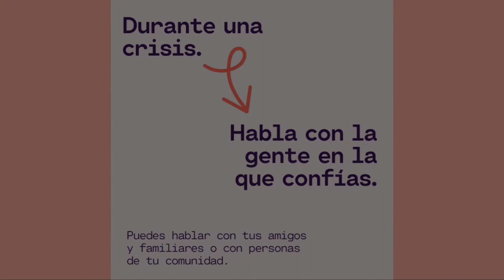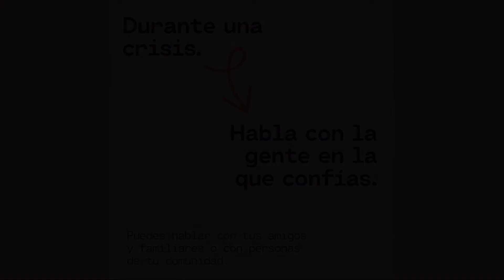APRENDIENDO CON CPAIS: ¿Cómo prevenir el suicidio?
El segmento de sesiones educativas virtuales👩🏻‍💻 "APRENDIENDO CON CPAIS"👨🏻‍🏫👩🏻‍🏫 es un formato adaptado y educativo 🤓con el objetivo de fomentar la educación para la salud☝🏻, así mismo  recordarle a la población que no solo existe el enfoque curativo, sino que también podemos adoptar un enfoque de prevención y promoción de la salud en nuestros estilos de vida.🌱

Acompaña a CPAIS🤎 SOCIEMSA💜, todos los fines de semana en esta nueva aventura apta para todo el público👨‍👩‍👧‍👦 y que contará con temas diversos explicados por nuestros miembros CPAIS👩🏻‍⚕️👨🏻‍⚕️.

El día de hoy aprenderemos🙌🏼:

📍¿Cómo podemos prevenir el suicidio?
📍¿De qué se trata?
📍¿Quiénes son los grupos de riesgo?